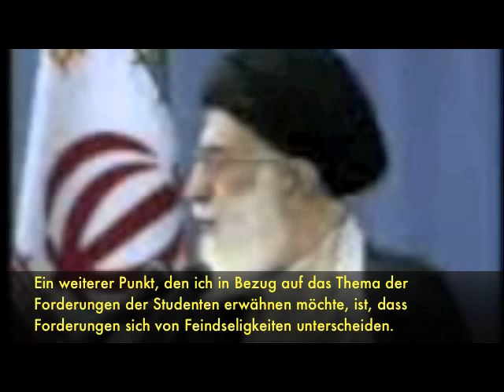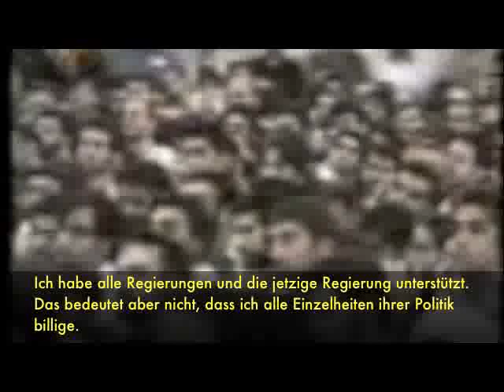Imam Khamenei- Kritik ist keine Feindseligeit